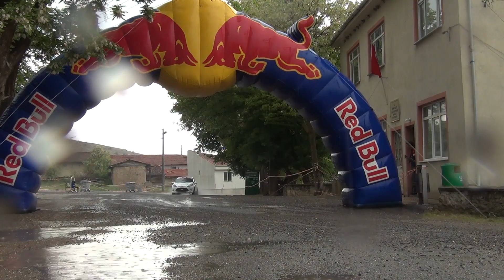2018 Rally Phrygia / And Sunman - Efe Ersoy / Ford Fiesta R2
2018 Rally Phrygia / And Sunman - Efe Ersoy / Ford Fiesta R2